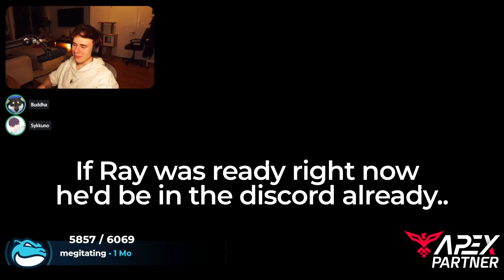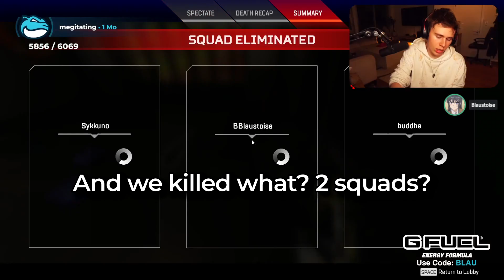why my friends don't want to play with me (Apex Legends)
▼ (￣▽￣)ノ Open me!! ▼